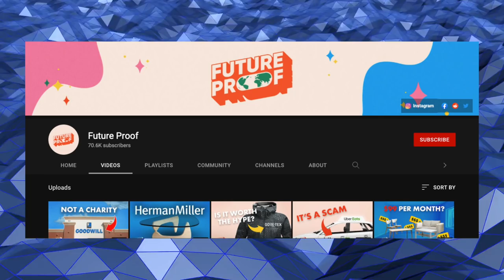That's it, we're moving to the woods (with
New episode of nobooksonadeadplanet - Levi Hildebrand and I buddy read a book about botany, Indigenous wisdom, scientific knowledge, and the teachings of plants.